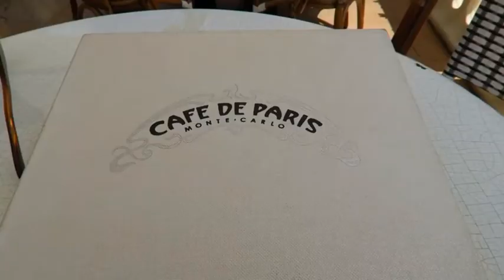Neoton familia -Monte Carlo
I greet everyone on my channel.I hope you like my music.Listen it  with love !
Köszöntök mindenkit a csatornámon.Remélem tetszenek a zenéim.Hallgassátok szeretettel.
If you like my remix pls follow me .Thanx.  Enjoy the music.